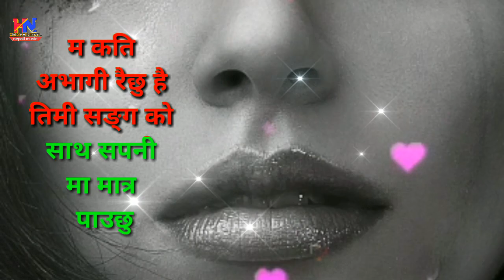phone gare timrai bato ma ek kohora kure|| Bishnu Majhi New Lok Dohori by Hamro nepal music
Phone gare bato herera tolai rahe
•Bishnu Majhi
•New Lok Dohori 2075/2019

New Nepali WhatsApp imo status with lyric  video
nepalese voice is still .👇️
देश प्रदेश मा छरियेर बस्नुहुने दाजु भाई दीदी बैनी हरू लगाएत सम्पूर्ण नेपाली मन हरू प्रती म Hamro Nepal  Youtube channel  को तर्फ बाट हार्दीक स्वगत तथा अभिवादन साथी हरू तपाई हरुलाई यो वीडियो कस्तो लाग्यो कस्तो  लाग्यो त्यस्तै प्रतिक्रिया दिनु होला र यो वीडियो लाई like शेयर कमेन्ट को साथै मेरो चैनेल लाई SUBSCRIBE गर्नु होला नेपाली कलाकार voice मन पारी दिनु भयेको।धन्यवाद

hamro nepal music
Hamro nepal music